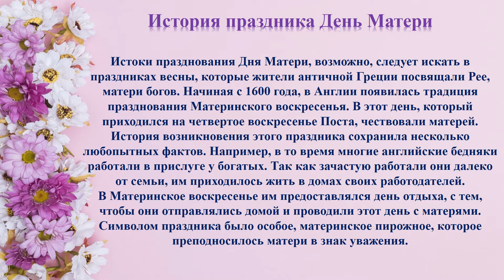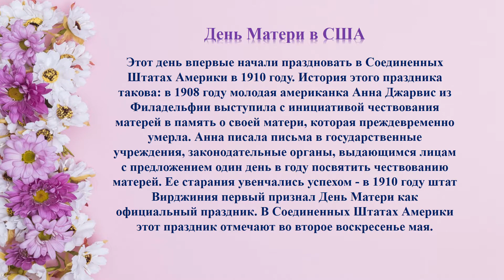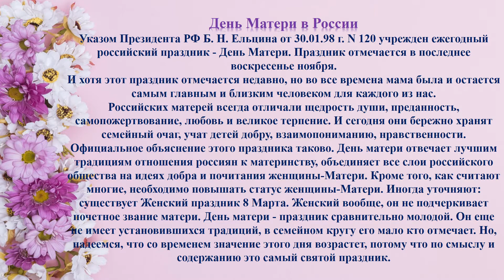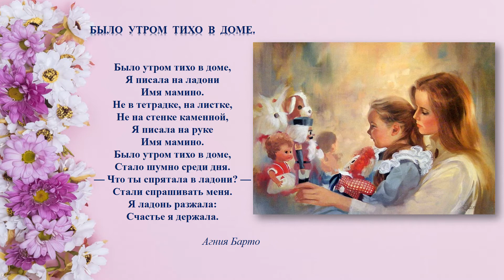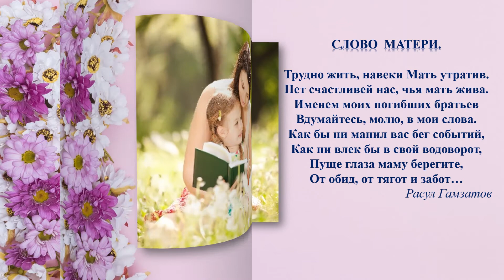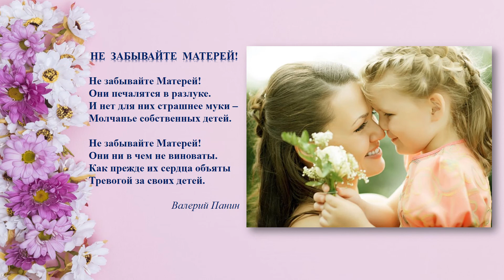С Днем Матери! Красивые стихи о маме известных поэтов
Каждый год в конце ноября в России отмечается один из важных праздников – День Матери. Мама – первое слово, главное слово в каждой судьбе.
Самый главный человек в жизни каждого – это любимая мамочка. Как часто вы говорите маме, что любите ее? Чем старше становятся дети, тем меньше слов любви и нежности дарим ей в словах. Но ведь они так необходимы нашим близким. Не всегда достаточно подарить маме на день матери подарок, ведь теплые слова важнее для нее.
Предлагаем Вашему вниманию красивые стихи о маме  известных  поэтов.

Every year at the end of November, Russia celebrates one of the most important holidays – Mother's Day. Mother is the first word, the main word in every destiny.
The most important person in everyone's life is their beloved mother. How often do you tell your mother that you love her? The older the children get, the fewer words of love and tenderness we give her in words. But they are so necessary for our loved ones. It is not always enough to give your mother a gift for mother's day, because warm words are more important for her.
We offer you beautiful poems about the mother of famous poets.